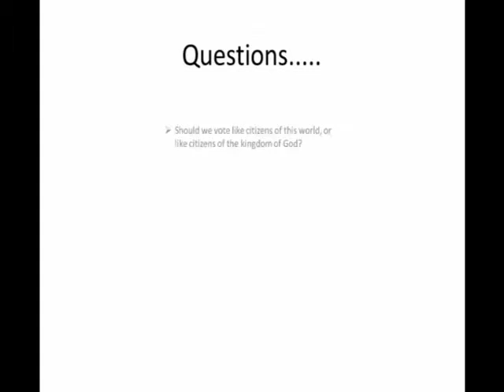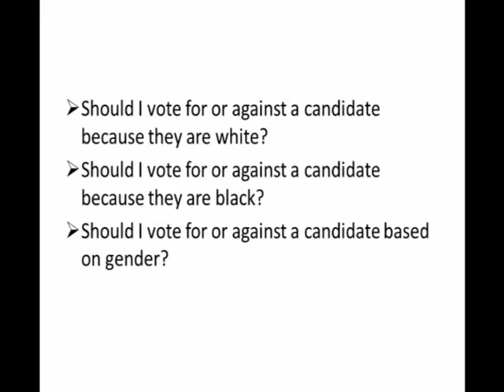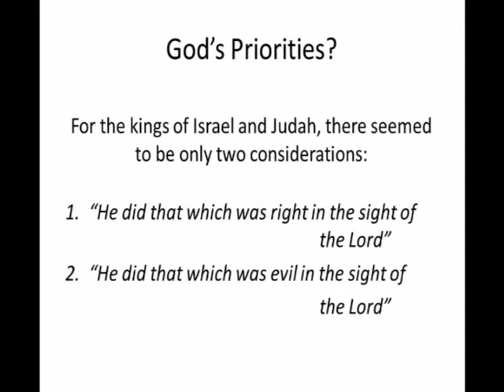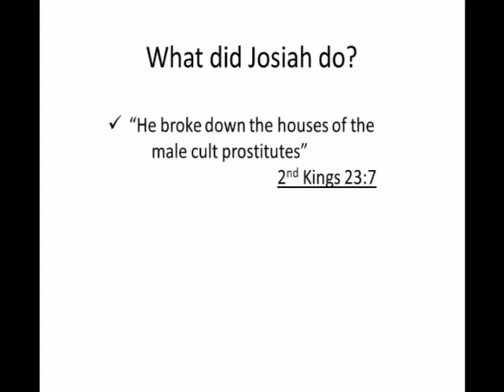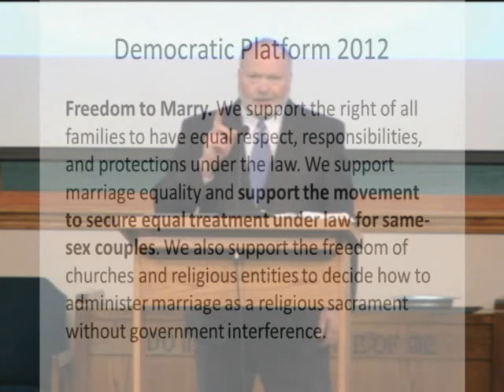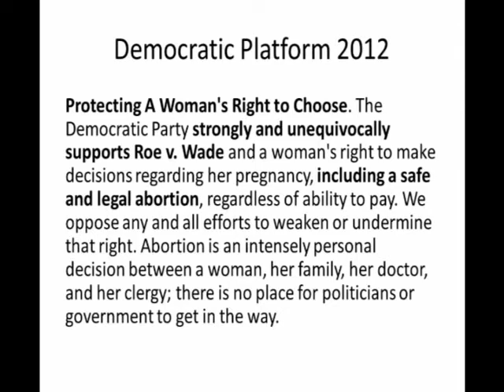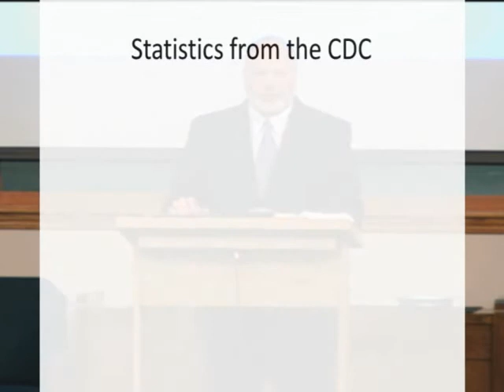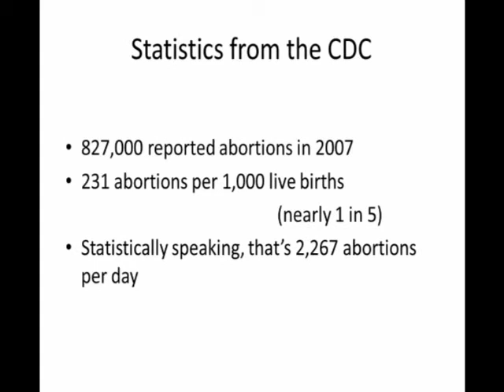God Votes Too